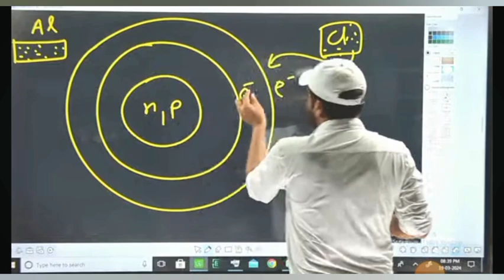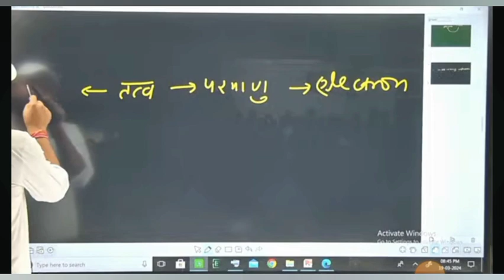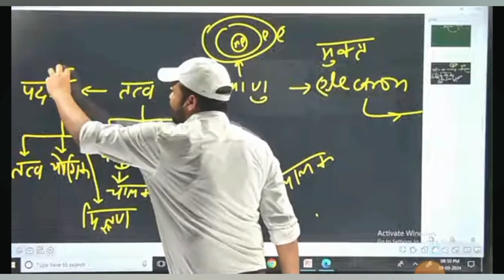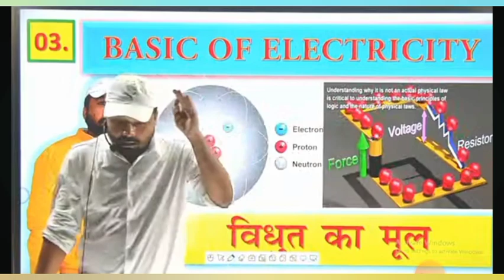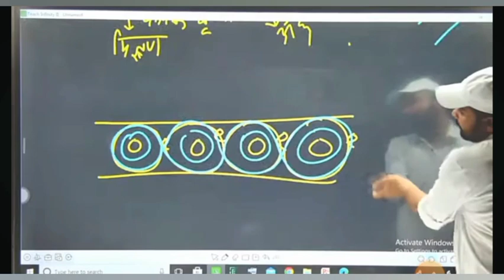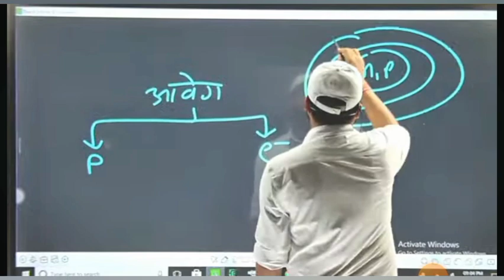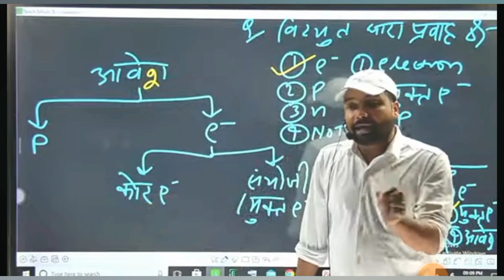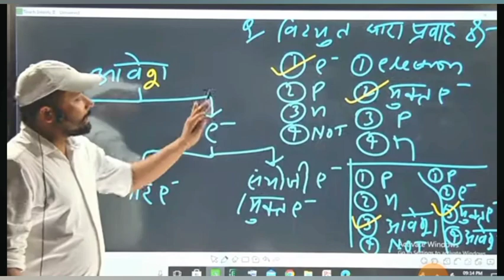Bihar Electricity 2024||Paid course||Offline class ||S.k Jha Sir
others

Bihar state power holding company limited vacancy 2022
Bsphcl Questions paper pdf 2022
Bsphcl previous Year Question paper pdf
Bsphcl Computer Question pdf
Bsphcl Gk important Questions
Bsphcl Reasoning Important Questions
Bsphcl Trade Important Questions
Bsphcl Exam Special Book 2022
Bsphcl Exam Electrical engineering questions
Bihar State power holding company ka syllabus
Bihar State power holding ki tyari kaise kare 2022 me
Bihar State Power Holding ki Form kaise bhare
Bihar State Power holding ki vacancy 2022 me kab aayegi
Bihar state power holding ke lie best book kaun sa hai
Bihar state power holding ke lie sabse best youtube channel
Bihar state power holding ke lie best Questions in hindi
Bihar state power holding ke lie sabse accha reasoning ka book
Bihar state power holding ke lie practice set
Bihar state power holding Understood study channel
Bihar state power holding company Sk jha classes patna
Bihar bijali vibhag me vacancy 2022
Bihar bijali bhivag  me form kab aayega

your quire